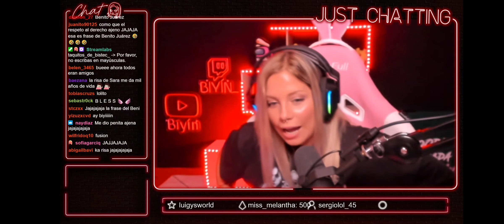La reina Biyin dijo el nombre de nuestro canal amigos... ya puedo morir en paz 😌